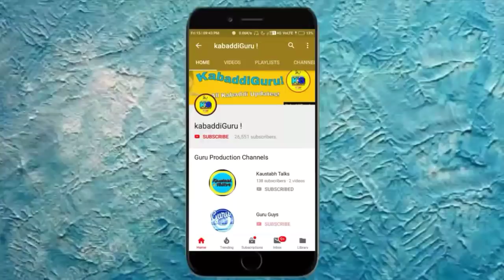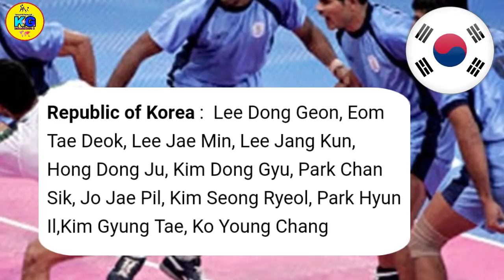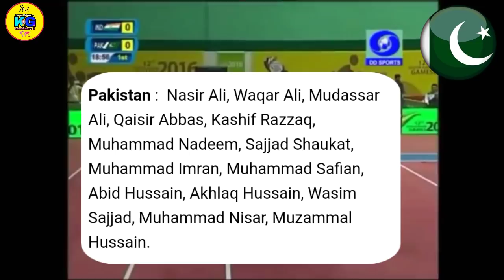All Team Squads - Dubai Kabaddi Masters 2018 || By KabaddiGuru !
¶ Hot_Updates. ये नही जाना तो क्या जाना !! ये सारे अप्डेट्स जानो नीचे दिए हुए लिंक से !!

Full_Team_Squads of Vivo Prokabaddi 6

💥💥Me live tha...🖕🖕... Dekho kese masti ki live video me !!😉💥💥

(**For vlogs, Fitness tips, grooming,MenFanda Advice etc etc)

(**Amazing channel for funny videos,story based series and many more. These people are working under Guru Production Pvt.

3. KabaddiGuru Twitter Account:- Check out kabaddiGuru (@kabaddiGuru)